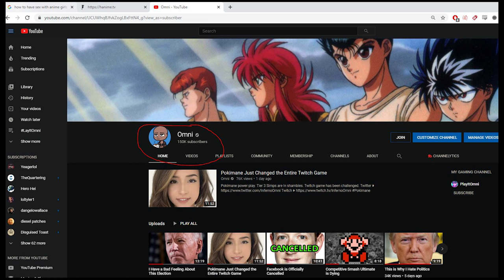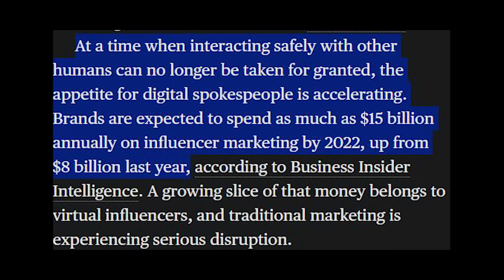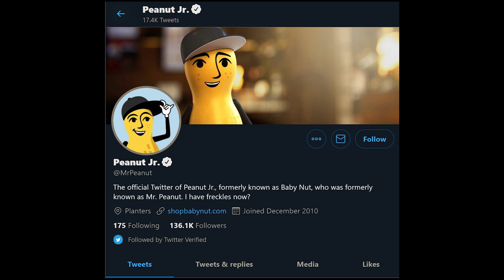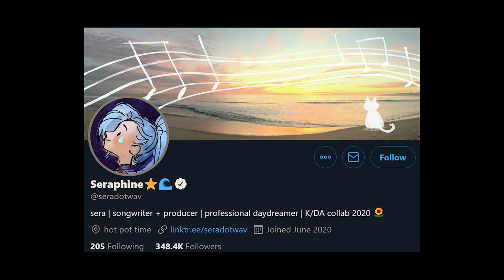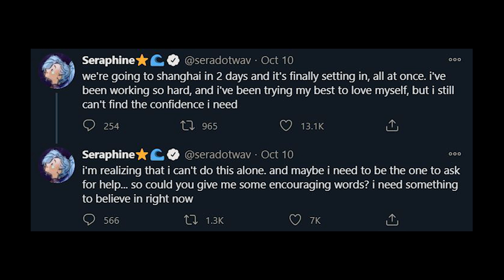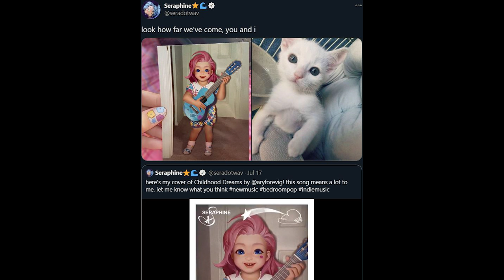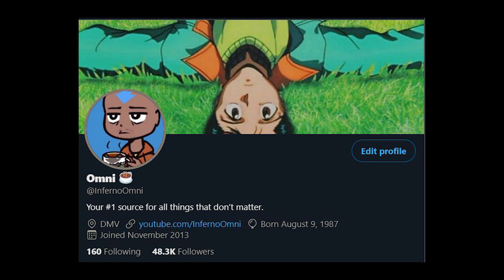Humans are Officially Cancelled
humans are being replaced by a multi-billion dollar industry called virtual influencers... and it's really weird.